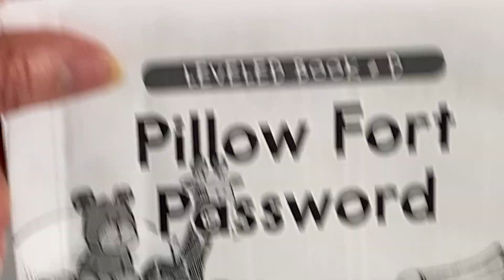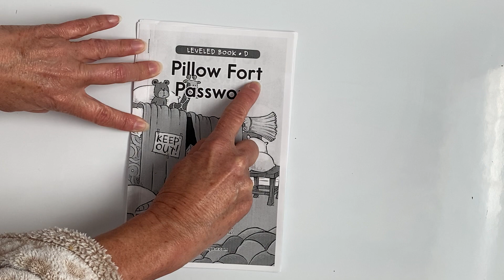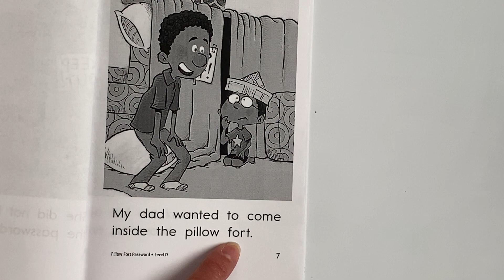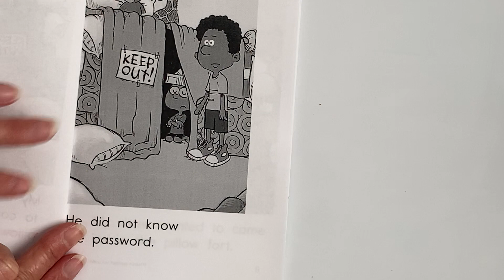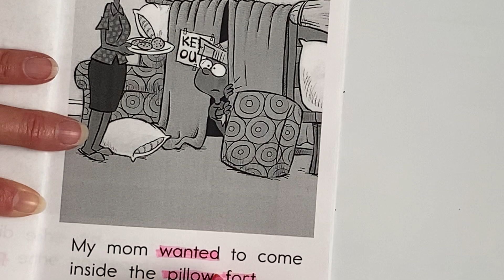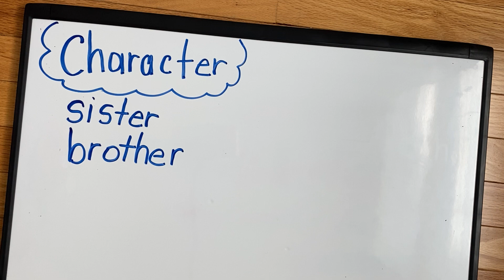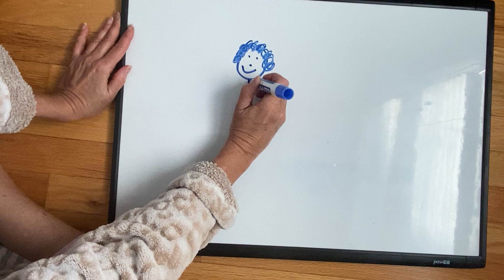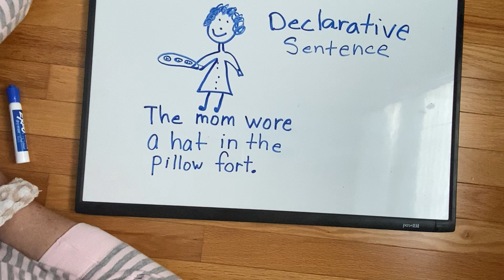Emma R. Reading Lesson 2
Materials: book, highlighter, character setting sheet, pencil